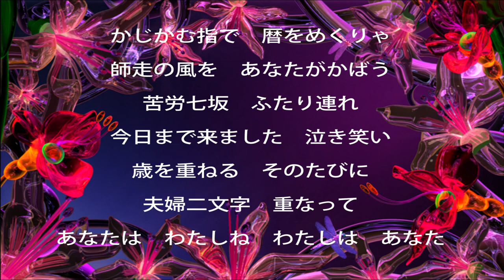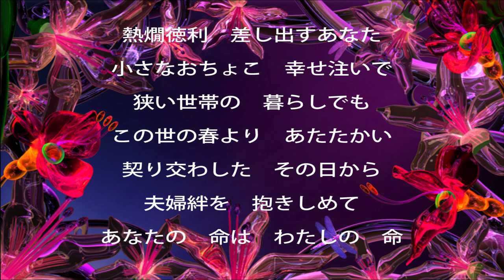夫婦風ごよみ/北野まち子/Cover：sasaki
２月１５日発売。
作詞/石原信一　作曲/徳久広司　編曲/南郷達也